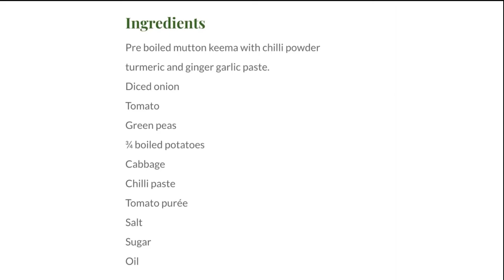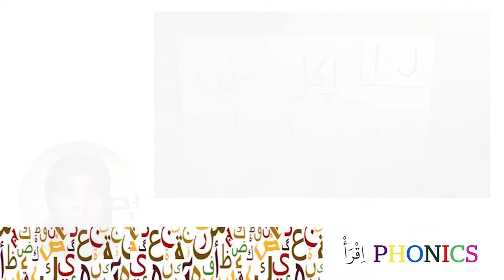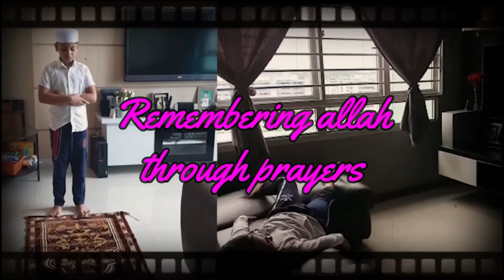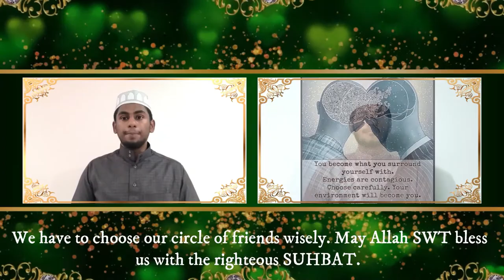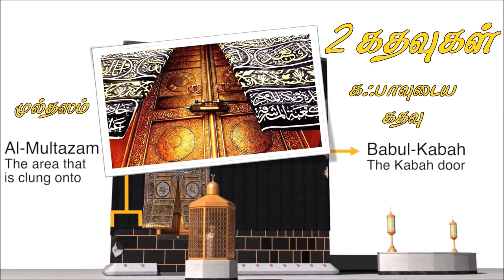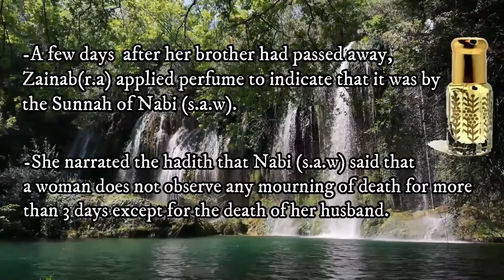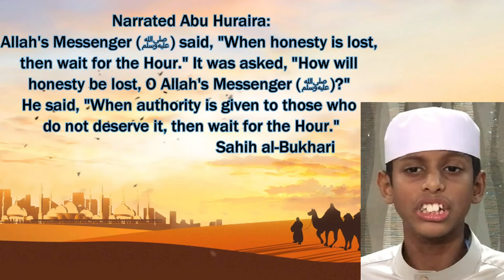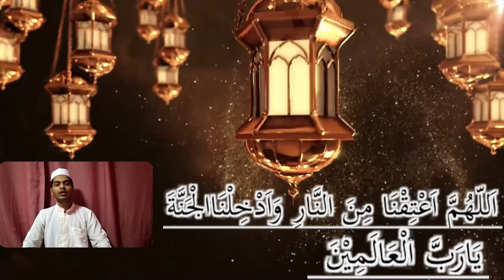Ramadan With IMSSA Series #22